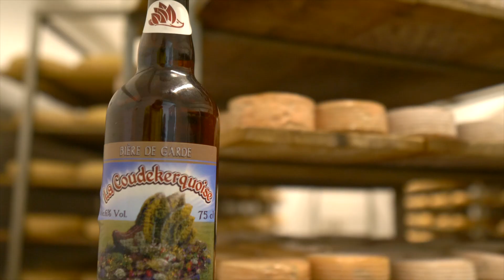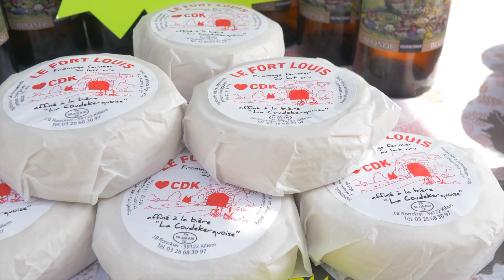Le Fort Louis, on en fait tout un fromage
Lancement du fromage de la ville de Coudekerque-Branche : le Fort Louis.